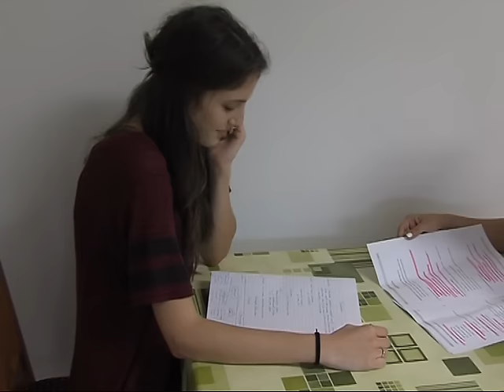Szent - Györgyi iskola bemutatkozása Magazin 2015.10.19.